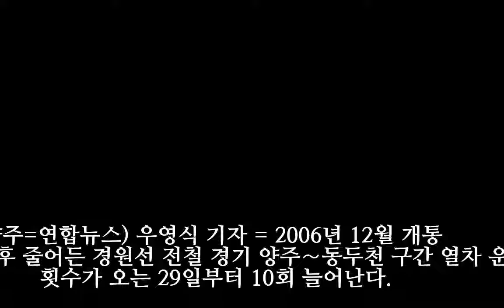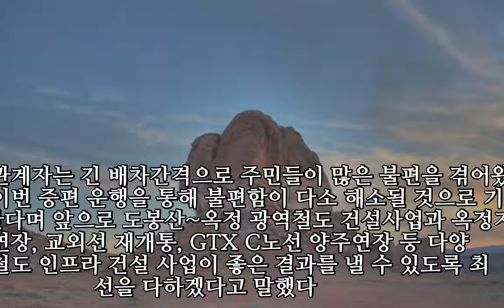전철 양주∼동두천 운행횟수 29일부터 하루 10회 늘려